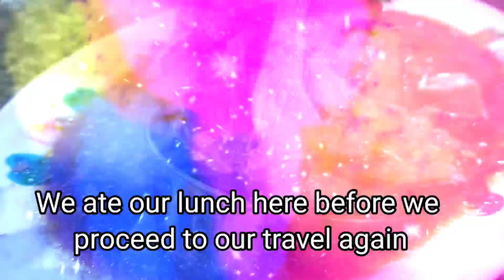AT THE FERRY(PART 1) PANGKOR ISLAND INVASION | REGELINA CHONG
A two-day trip to Pangkor Island. Another travel vlog from me. Please watch it!